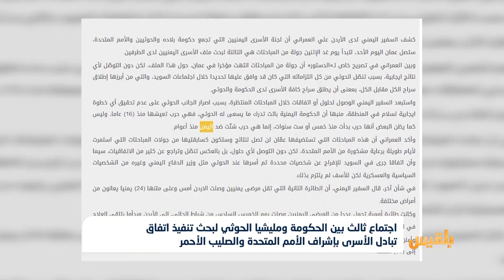اجتماع ثالث بين الحكومة و مليشيا الحوثي لبحث تنفيذ اتفاق تبادل الأسرى | تقرير: محمد اللطيفي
عقد ممثلو الحكومة ومليشيا الحوثي اجتماعا في العاصمة الأردنية عمان، لبحث تنفيذ اتفاق تبادل الأسرى، تحت إشراف الأمم المتحدة واللجنة الدولية للصليب الأحمر.
وقال المكتب الإعلامي للمبعوث الأممي إلى اليمن، مارتن غريفيث، إن اللجنة الإشرافية المعنية بمتابعة تنفيذ اتفاق تبادل المحتجزين عقدت اجتماعا هو الثالث لها، لحث أطراف النزاع في اليمن للإيفاء بالتزاماتهم المعلنة في اتفاق تبادل المحتجزين...